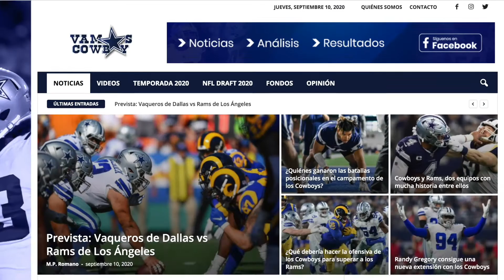Un Minuto con los Vaqueros, 18 de septiembre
Por el momento, la situación de los linebackers en Dallas es una incógnita. Con Leighton Vander Esch y Sean Lee lesionados, el equipo cuenta con Joe Thomas para suplir las bajas. No obstante, han firmado a Rashad Smith, proveniente del escuadrón de práctica de los Chicago Bears. Todo con el fin de añadir más profundidad en una posición que se ha visto fuertemente mermada por las lesiones.

El juego de la semana 2 presentará a dos ofensivas que seguramente dominarán. Habrá además varios duelos interesantes que podrían ser determinantes. En la ofensiva la clave estará en poder darle tiempo a Dak Prescott para distribuir el balón efectivamente. La defensiva deberá enfocarse en presionar a Matt Ryan porque el QB rival también posee muchas armas ofensivas.